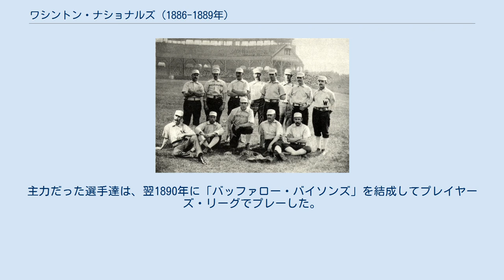ワシントン・ナショナルズ (1886-1889年)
ワシントン・ナショナルズ(1888年) ここでは1886年から1889年にかけて、アメリカ合衆国ワシントンD.C.を本拠地とし、ナショナルリーグに加盟していたワシントン・ナショナルズ（Washington Nationals）について記述する。
 1884年に2つの「ナショナルズ」が解散した後、1886年に設立されナショナルリーグに加盟した。
「セネターズ」や「ステイツメン」とも呼ばれていたようである。
後にアメリカンリーグでアスレチックスを率い、アメリカ野球殿堂入りしたコニー・マックが選手時代に所属していた球団である。
 1年目の1886年に28勝92敗という散々な結果に終わり、翌年投の中心としてボストン・レッドキャップス（現ブレーブス）で投げていたジム・ホイットニーを据えるが投手力の弱さを解消できなかった。
打つ方ではポール・ハインズ、ダミー・ホイ、ビリー・オブライエンなどが攻撃の中心で、1887年にビリー・オブライエンがリーグ最多の19本塁打を放ち、翌1888年にはダミー・ホイがリーグ最多盗塁を記録するなどの活躍をしたが、チームはなかなか勝てなかった。
結局ナショナルリーグに4シーズン参加し最下位が3度、勝率が4割を超えたことが一度もなく、4シーズンで延べ6人が監督をつとめるなど不安定な戦いぶりだった。
1889年シーズンが終了した後、新たな野球リーグであるプレイヤーズ・リーグ創設の動きにあわせ、チームの主力選手が大量に移籍しチームは解散する。
主力だった選手達は、翌1890年に「バッファロー・バイソンズ」を結成してプレイヤーズ・リーグでプレーした。